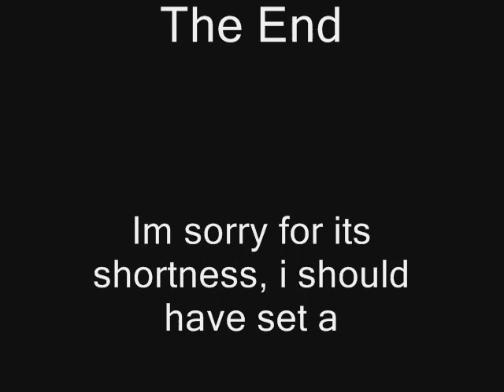Episode 2: The Infiltration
#43 Most Discussed(Today) - Film and Animation

Must Read:

Ok first off a power outage must have erased about 1/4 of the vid so i got really fucked, i set my deadline way to early and couldnt make the video exciting enough, but i promise you this, my next video will have twice more action than both of these 2 combined!!! So be excited, very very excited!!!